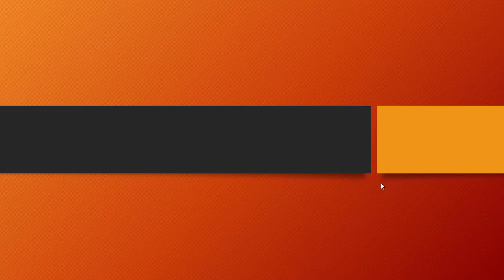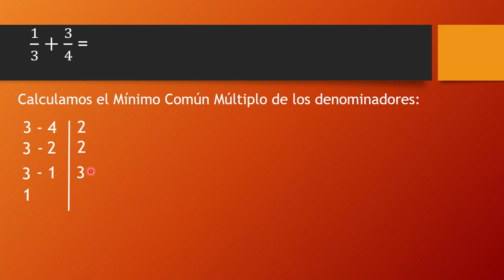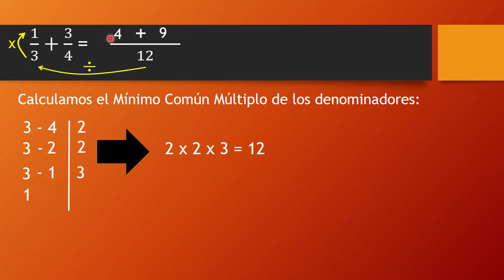SUMA DE FRACCIONES CON DIFERENTE DENOMINADOR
Suma de fracciones con diferente denominador Método de Mínimo Común Múltiplo

QuidiMat - Primaria, secundaria